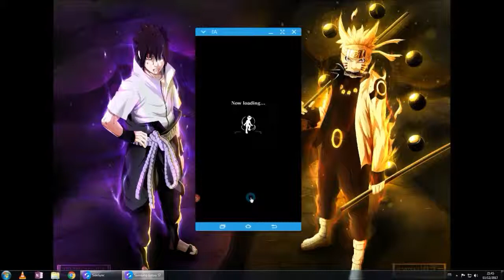Découverte et Box - Naruto Ultimate Ninja Blazing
On découvre Naruto Shippuden - Ultimate Ninja Blazing dans cette vidéo, on voit un peu le gameplay et la façon de jouer ainsi que quelque astuce